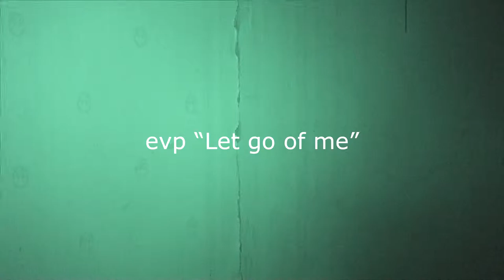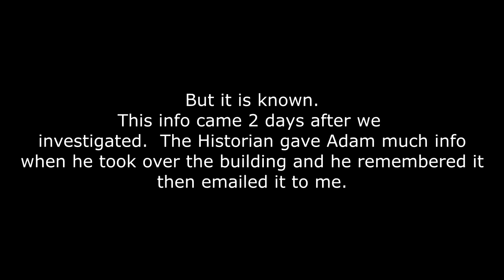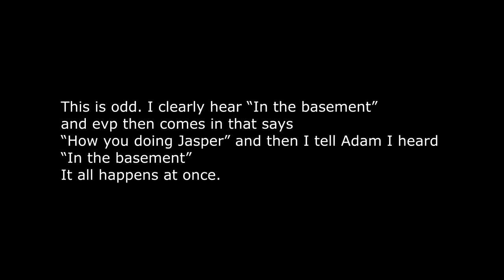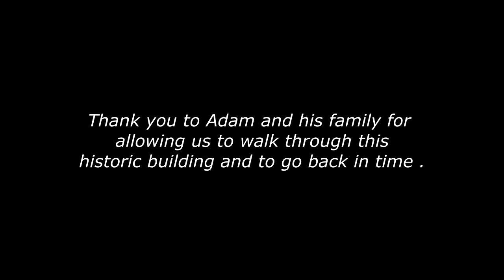39 problems investigation 4of 5 FINAL PART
This is the final part. Sorry, I can not count!  I had duplicates of the 4th part and numbered one of them five.